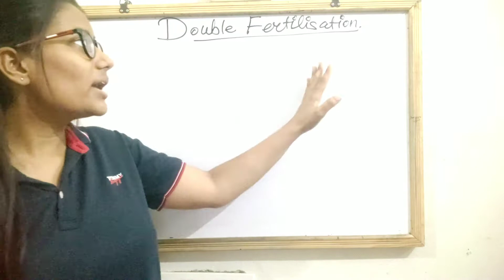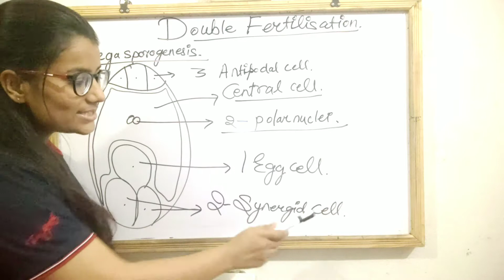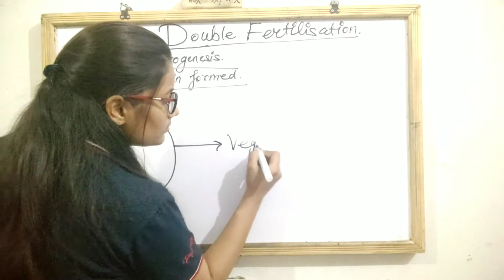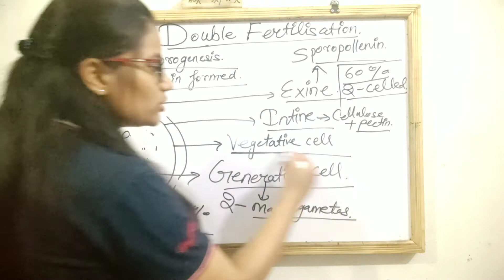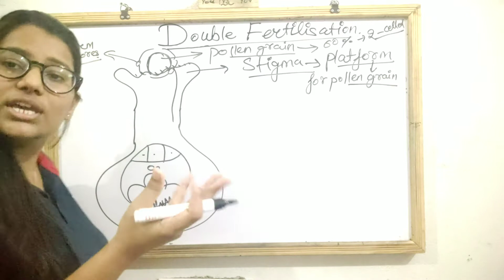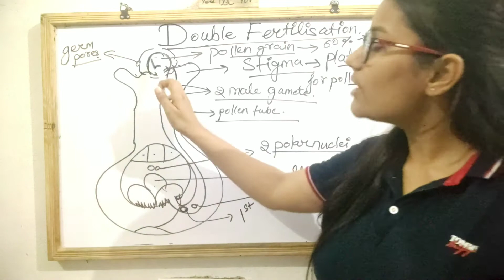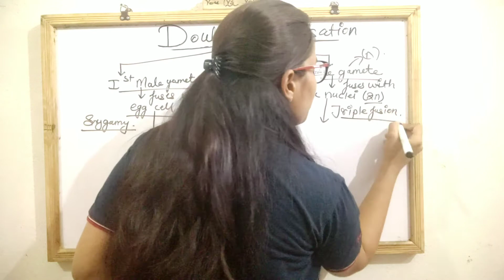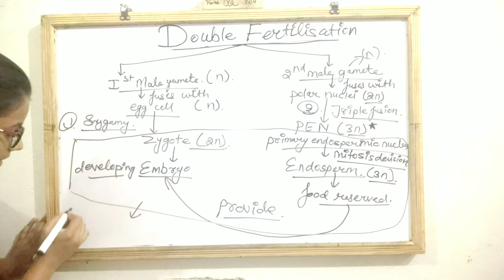SEXUAL REPRODUCTION IN FLOWERING PLANTS | DOUBLE FERTILISATION| CLASS 12 | CBSE 2021 | NIDHI SHARMA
HEY VIEWERS IN THIS VIDEO I HAVE COMPLETELY EXPLAINED ABOUT
-DOUBLE FERTILISATION

LIKE THE VIDEO AND SHARE IT TO ALL 12 CLASS AND EX-12 CLASS STUDENTS

NIDHI SHARMA